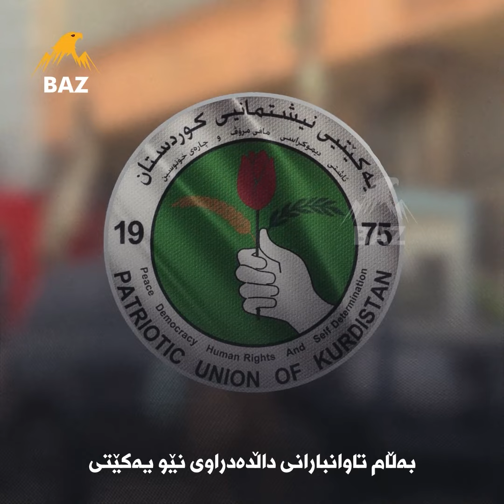ئاسایشی یەکێتی دوێنێ شەو بۆ گەنجەکەی چەمچەماڵی کوشت ؟